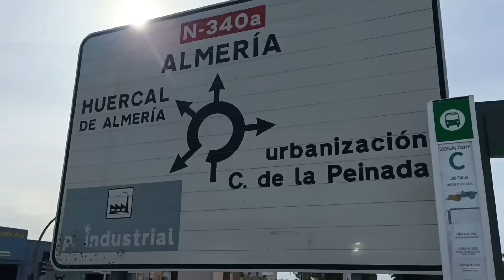НУ и ДЕНЕК !СОЧУВСТВУЮ САМА СЕБЕ.../ВЛОГ с ИСПАНИИ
по немногу обо всем-жизнь в испании#жизньвиспании#vlog: по секрету всему свету#влогсиспании# А правду говорят что в Испании без машины не возможно жить и работать?! Возможно , но..Я живу на юге Испании небольшом городе Алмерия. У меня поломалась машина и сегодня я вам покажу в подробностях как я собираюсь на работу на общественном транспорте. Все до подробностей,цены,сколько времени я трачу на поездку на работу и хорошо что город не большой..Сочувствую сама себе..в Испании и без машины?! Я не жалуюсь .но! Вы сами увидите стоит ли иметь машину в Испании!моя жизнь в испании#влог с испании#жизнь в испании-иметт машину это важно?!нужна ли машина для жизни в испании#в Испании без машины?#